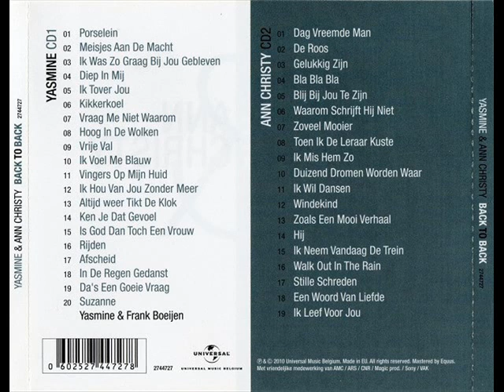Ann Christy - Back To Back - 9 Ik Mis Hem Zo